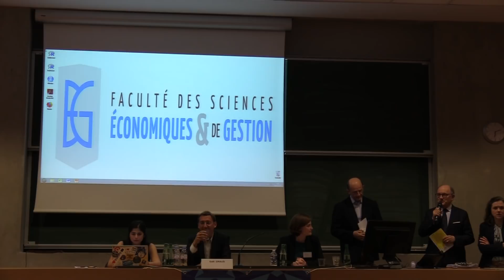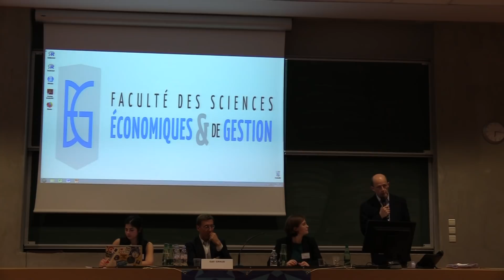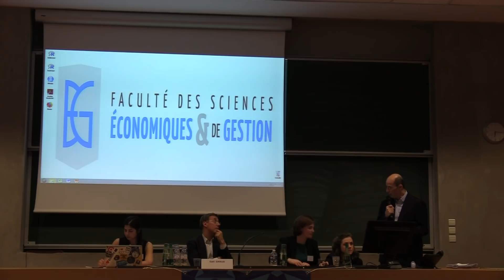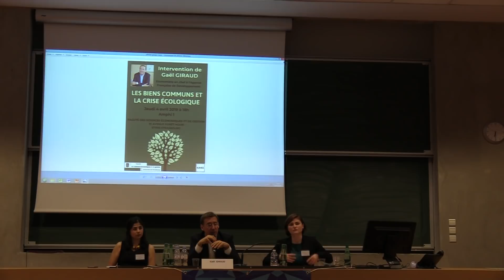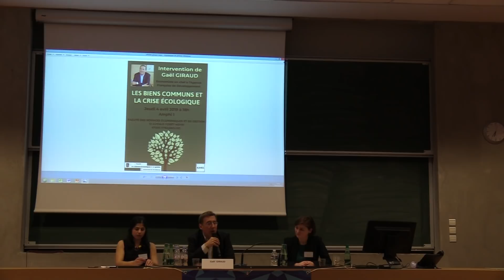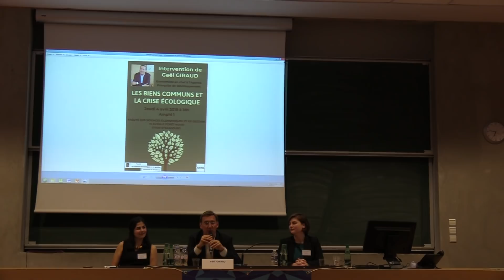Conférence | Gaël Giraud : "Les biens économiques et la crise écologique" part 1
Retour en images de la conférence tenue par Gaël Giraud à la faculté des Sciences Economiques et de Gestion de l'Université de Strasbourg le 4 avril 2019.

Gaël Giraud est chef économiste à l’Agence française du développement et directeur de recherche au CNRS.
Il s’exprime régulièrement sur les problématiques d’inaction climatique et s’engage pour le climat et l’énergie.
Il s’évertue notamment à développer et diffuser une vision plus éthique de l’économie.